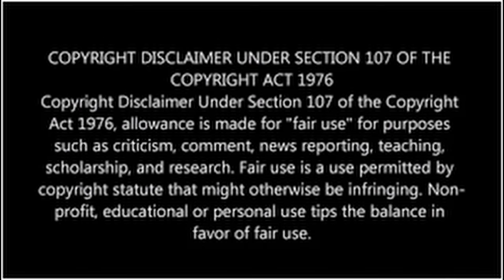Global Banned Foods #2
Join us as we explore the forbidden world of banned foods. From rare delicacies to dangerous ingredients, we'll take you on a journey to discover some of the most intriguing and controversial foods that have been deemed off-limits in different parts of the world. Get ready to break some culinary rules and satisfy your curiosity about these global banned foods.